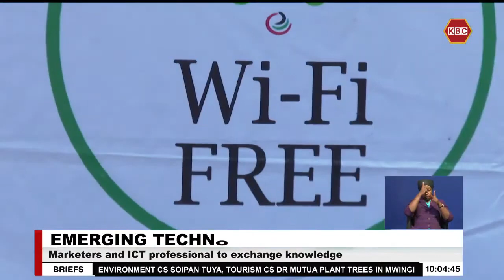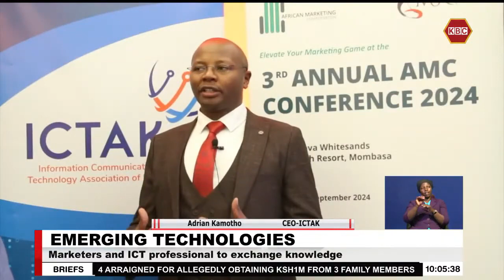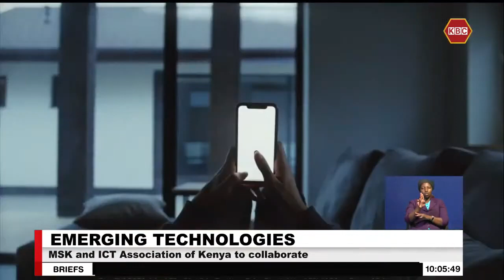Marketers and ICT professional to exchange knowledge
The Marketing Society of Kenya has sealed a skills and knowledge exchange and data sharing deal amidst cyber security concerns and technological advancement. ICT Association of Kenya, Secretary General, Dr. Adrian Njenga says the collaboration will empower businesses to converge marketing and technology, fostering an ecosystem of sustainable development.